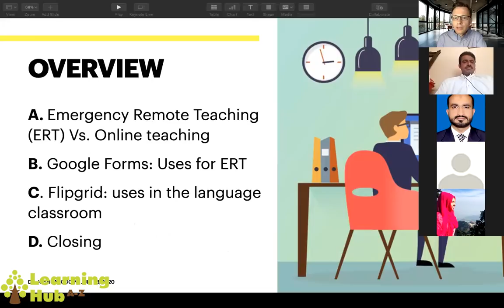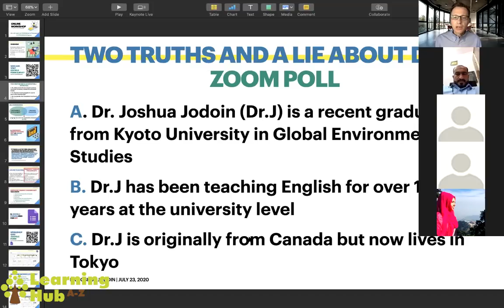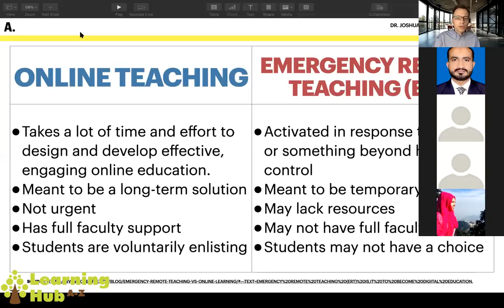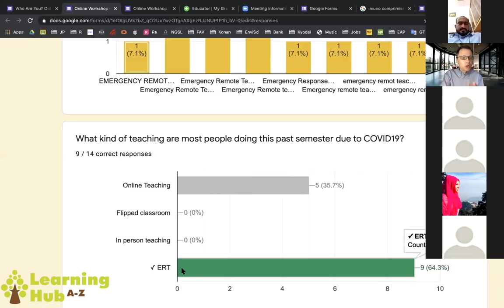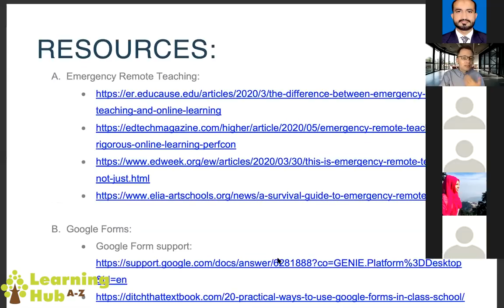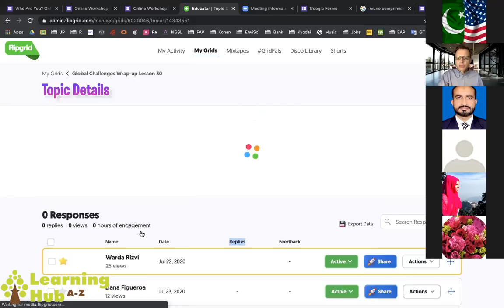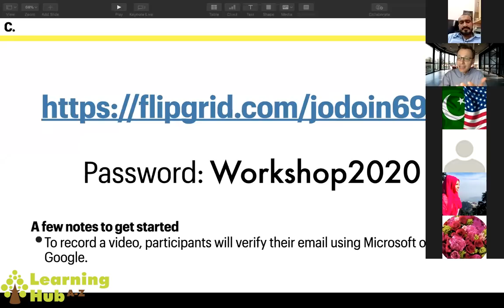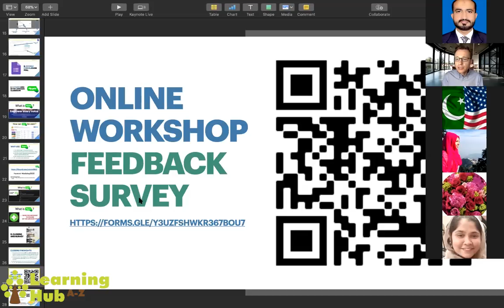A session on Online Teaching by Dr. Joshua john Jodoin (Japan)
In this video, Dr. Joshua john Jodoin will be discussing about online teaching, Emergency Remote Teaching and use of Flipgrid for teaching and learning purposes.